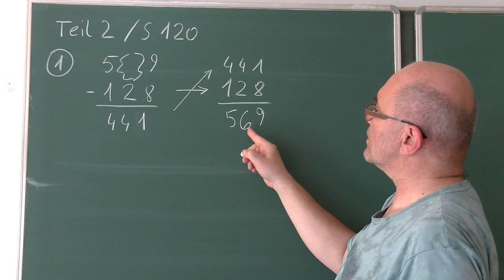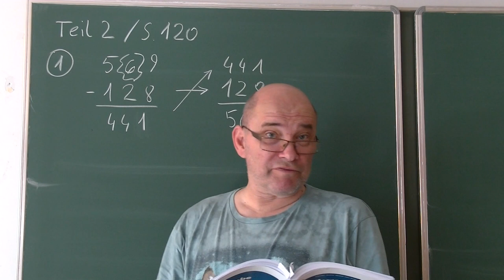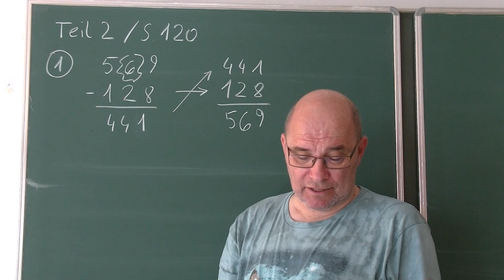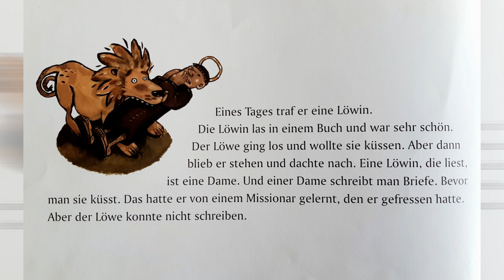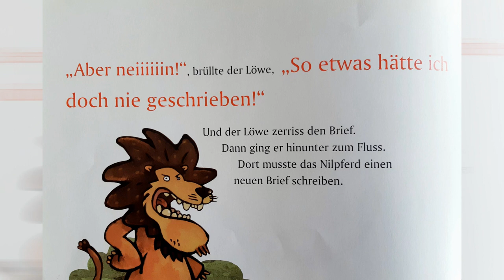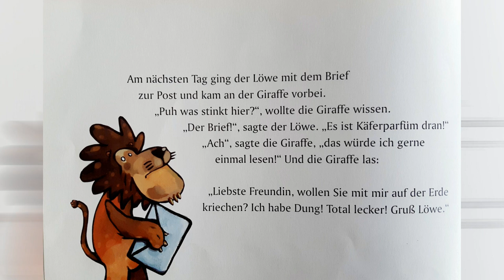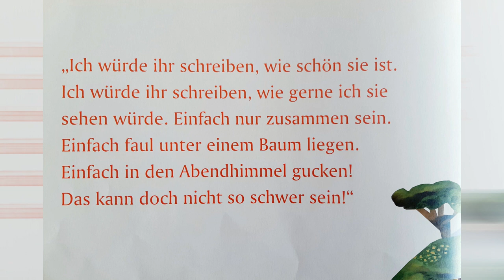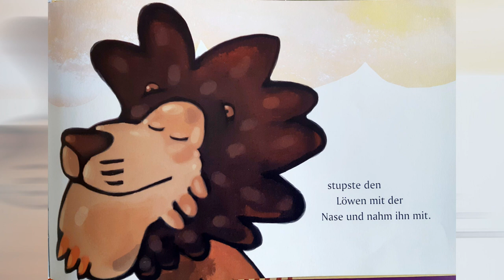12.4.2021: Die Wissens-Show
... der 3.d